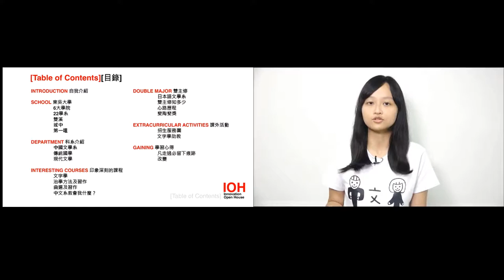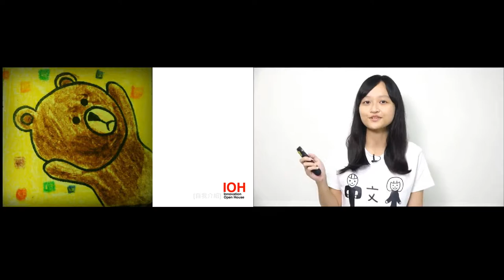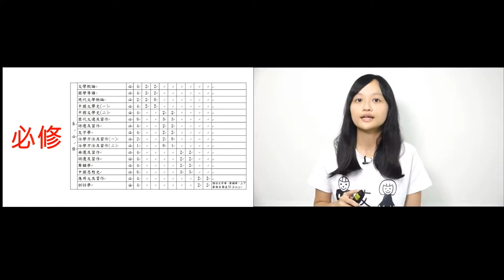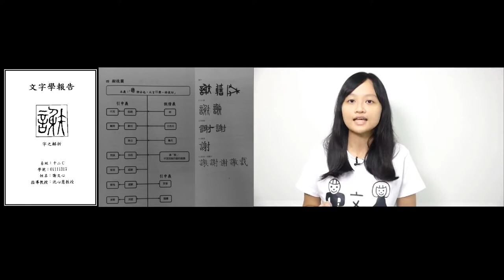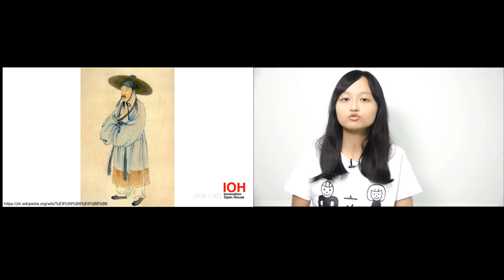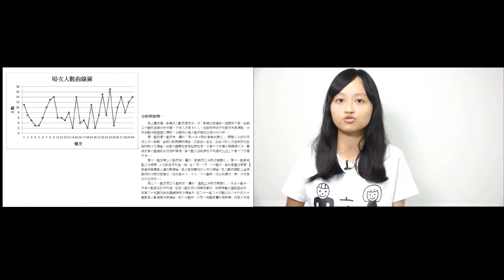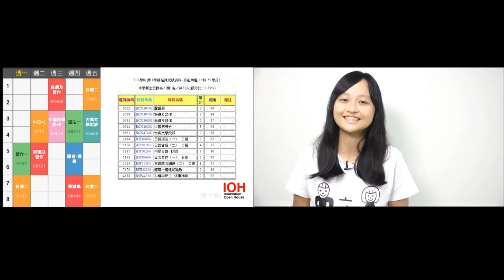東吳大學｜中國文學系｜謝文心｜Part 1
00:00 章節目錄
11:36:00 論文研究

你認為中文系就等於字典系？還是一台超強大的古文背誦機？進入東吳中文系，你將對此重新改觀。透過我的講座，將帶您了解，東吳中文如何兼具古典、現代及實用三大領域，從多元的角度帶你走入不可思議的中文奇幻世界。在科系介紹之外，也會分享我大學的社團經驗、所參與的活動，以及所學之心得。